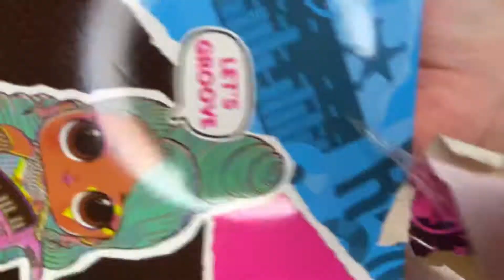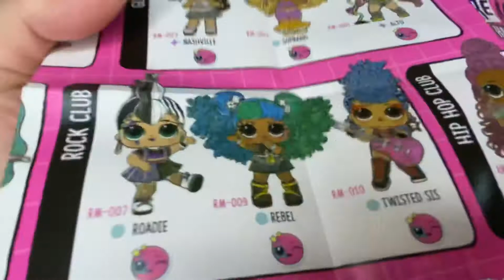unboxing LOL remix hairflip rebel doll punk boi family